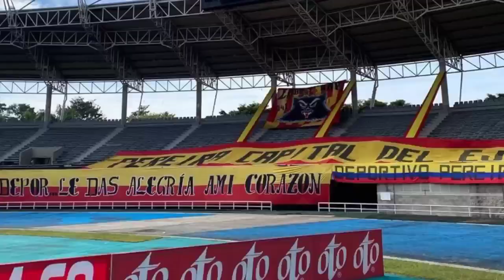Deportivo Pereira 1 - 2 Independiente Santa Fe 💣el cardenal quiere la punta.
Todas las noticias de actualidad futbolísticas de día de hoy.

No te pierdas a segunda hora las noticias del futbol internacional por este canal.